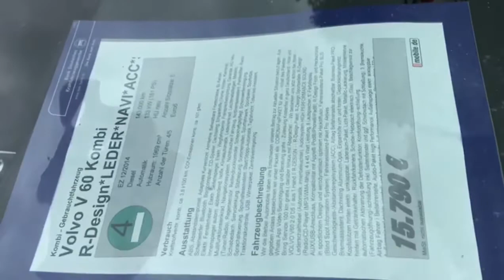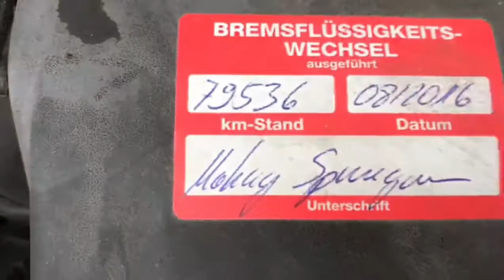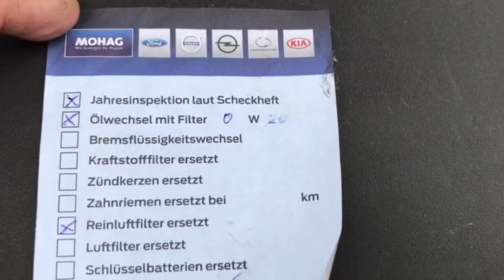Sprowadzanie Auta Z Niemiec Na Zamowienie Volvo V60 Weryfikacja Ogloszenie autoscout24.de